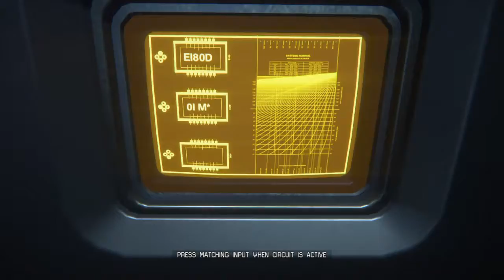BlackStallions Alien Isolation run - Its raining on the inside - part 35 - StupidSmashFriends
we leave the nest and go in to a worst place.